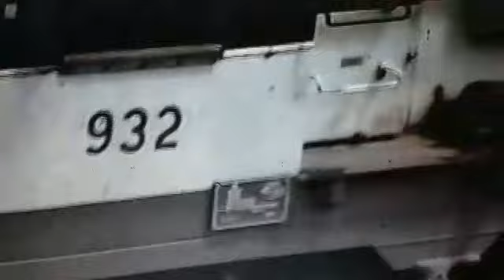Dia do ferroviário com 5 locomotivas diesel GT - EFVM - CVRD de 1995.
30 de abril, homenagem ao dia do ferroviário.

Filmagem no pátio de engenheiro Costa Lacerda, próximo a Santa Bárbara MG. Da data de + ou - 1995. Cinco ( 5  ) Locomotivas GT na manobra juntamente com vagões diversos da CVRD e da RFFSA. Informações sobre as locomotivas GT.

1° Locomotiva comandante 918.
2° Locomotiva comandada 911.
3° Locomotiva rebocada desligada 902.
4° Locomotiva rebocada desligada 904.
5° Locomotiva rebocada desligada, engatada nos vagões a 932.

Quantidade na EFVM - CVRD.

Locomotivas GT26 CU - 2  GM, as numerações de 901 a 904 de 2.700 HP.

Locomotivas GT26 CU - 2 macosa, as numerações  905 a 934 de 2.700 HP.

Locomotivas GT26 CU - 2 villares, as numerações  935 a 940 de 3.000 HP.

Locomotivas GT26 CU - 2 villares micro processada 941 a 949 de 3.000 HP.

O vídeo é de Pedro Rezende, me passado pelo ex inspetor de Itabira - MG, o José Airton. Obrigado.